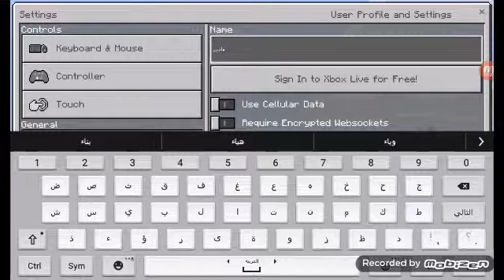رحت رحله كافيه قصيره ان شاء الله أروح رحله كهفيه ثانيه ☺☺👍👍👋👋